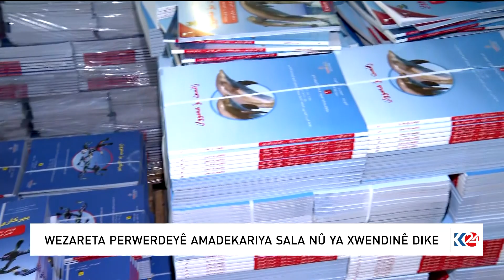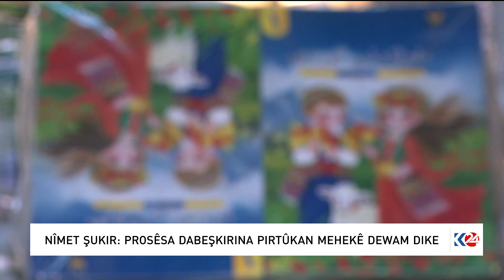وەزارەتی پەروەردە ئامادەکاری بۆ ساڵی نوێی خوێندن دەکات